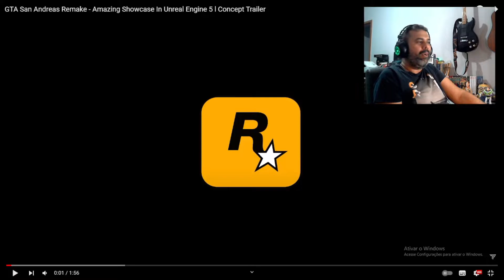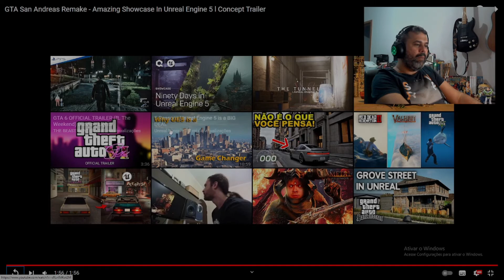Como seria o GTA San Andreas na nova geração? Unreal Engine 5! Canal Teaser Play.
ou clique e ganhe uma cocada do mazzuca.

Nesse vídeo eu reajo ao trailler conceito de GTA San Andreas feito na Unreal Engine 5 feito pelo canal Teaser Play.

Setup Utilizado
xeon 2670 v3 12 nucleos 24 threads
RX 580 8gb 256bits 2304 nucleos 1366 mhz
32 Gb Ram 2133mhz
Fonte Thermaltake Tr2 600w
NVME 256gb